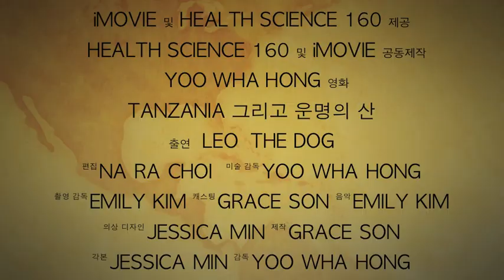Tanzania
Tanzania's health strategy report